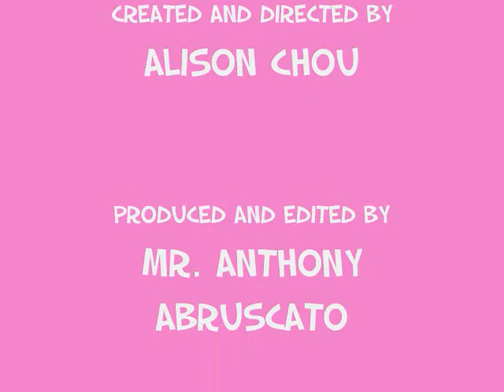When Pigs Fly.wmv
A Claymation Animated Video that was created during Herricks Recreation!